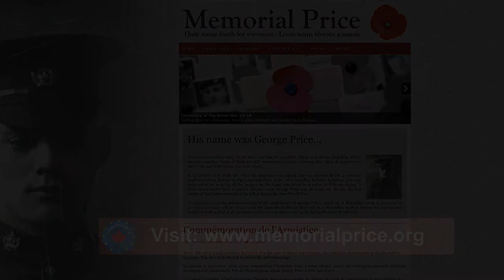George Price Memorial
Belgian community creating special memorial to commemorate 100th Anniversary of the Armistice and honour the victories and sacrifices of Canadian Army during First World War.  Formation Europe personnel express their appreciation and support during Remembrance Day ceremony.